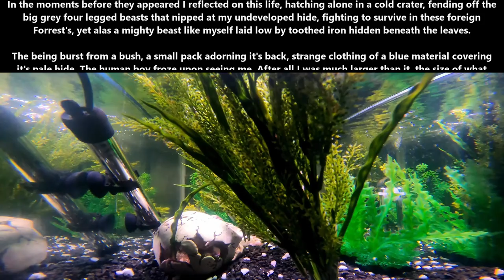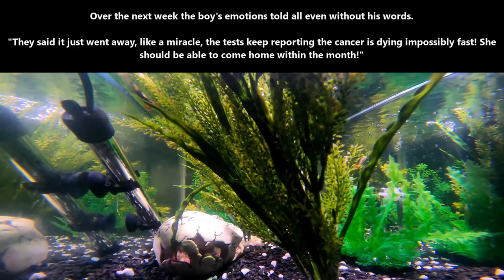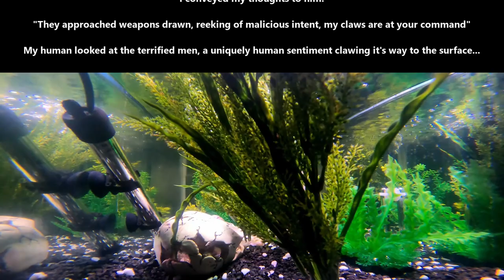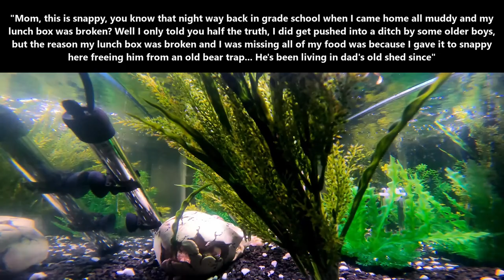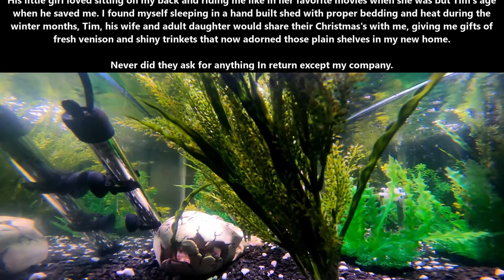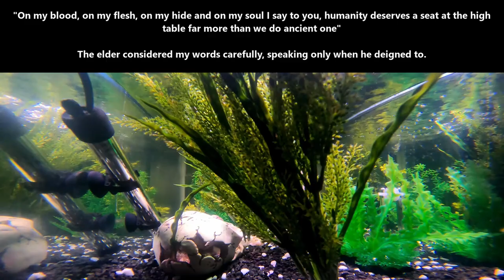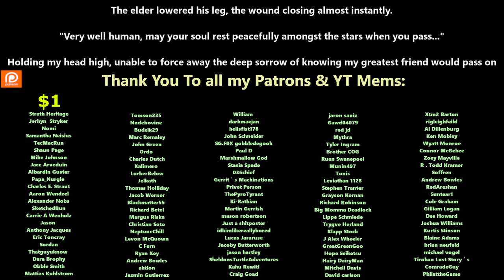One Shot SciFi 1770 - A humans kindness | HFY | Humans Are Space Orcs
{TimeStamps}
00:00 Intro
00:06 A humans kindness

Thank you to Tier 4 and 5 Patreons and Channel Members:
Thirg
thatguy101
FallenAngeI
James Kay
Ágoston Szabó
angry t1t5
MrBishop077
Zachary McGee
Caleb Carter
Bryan Hanley
tommygun1119
Robothaus
B-Robbo
Trevor Smith
Elim Tevir
Brian Means
DoomSnek
Ithilia
John Shafer
William Howard
LanScaper
john silva
Brenton Verlo
H-Town_F2
OakField
Casper Arnholtz
Cam Maxwell
Ryan Barkenhagen
It＇sDifficultToPronounce
Lord Azrekahl
Arcalian